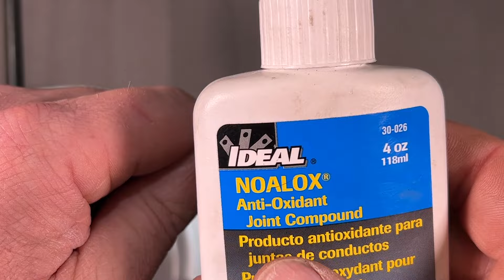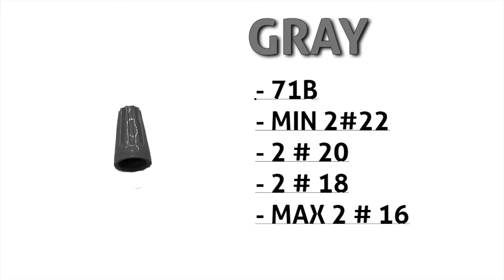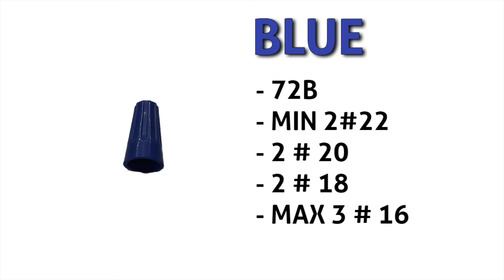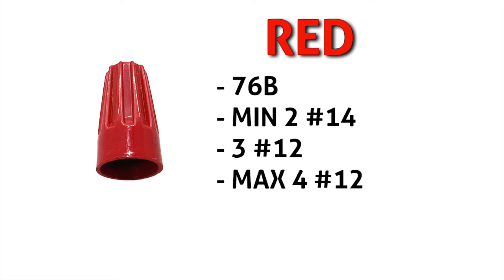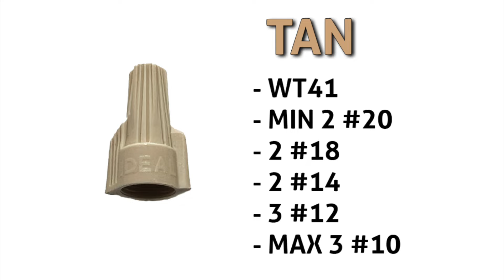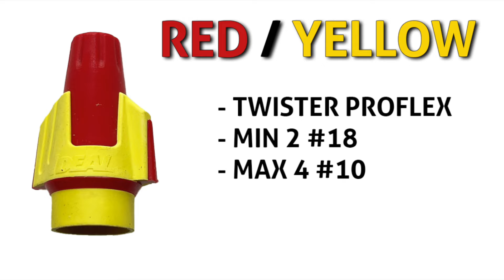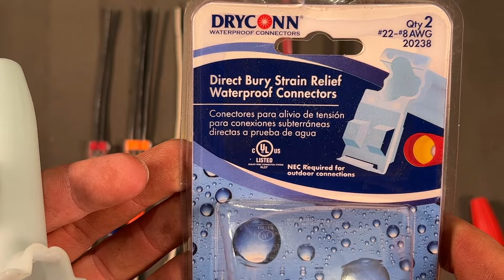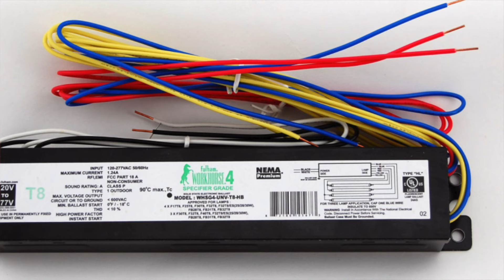A Guide To Wire Nuts - Wagos - Push In Connectors - Do It Right The First Time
A comprehensive Guide To Wire Nuts - Wagos - Push In Connectors - Do It Right The First Time .

Klein Lineman pliers w/ crimp
Klein Wire Stripper
Twister Proflex wire nut
twister proflex mini
Yellow Wire Nut
Red Wire Nut
Wago 221
Purple Wire Nut AL / CU